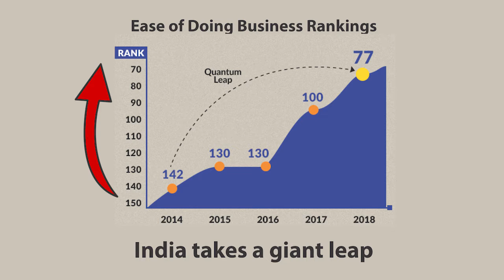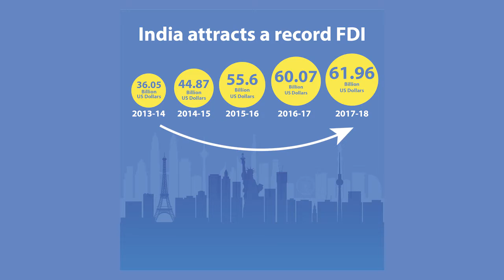How India's Economy Changed since 2014